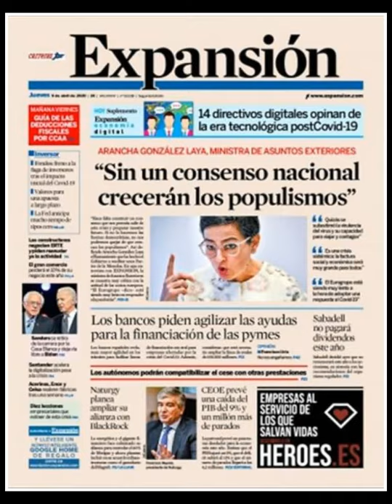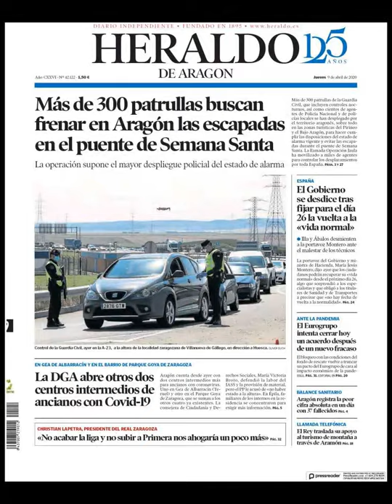Noticias Jueves 9 Abril 2020 Principales Portadas Titulares Diarios Periódicos España Spain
Principales Titulares de Noticias en Portadas Diarios Periódicos Españoles del Jueves 9 de Abril de 2020 ¿Que le Parecio este día?